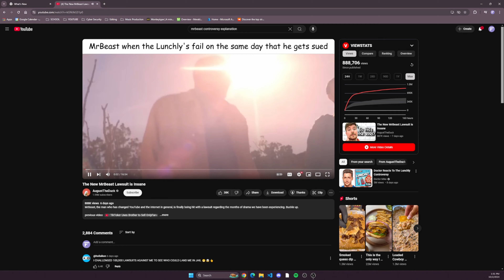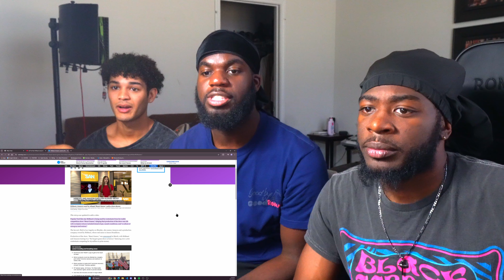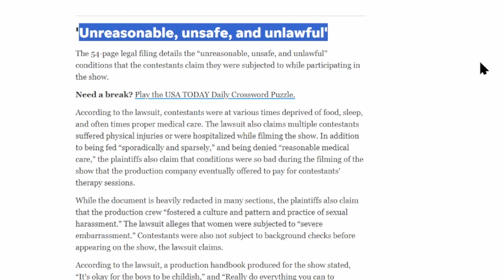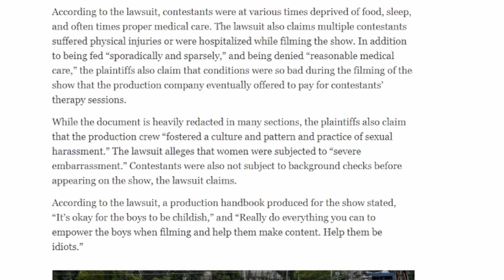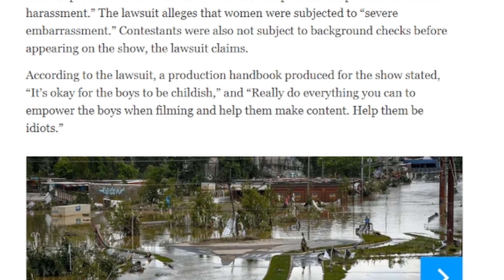MrBeast's Shocking Law Suit EXPOSED!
Comment Because we read all comments

(ask in comments if link doesnt work)